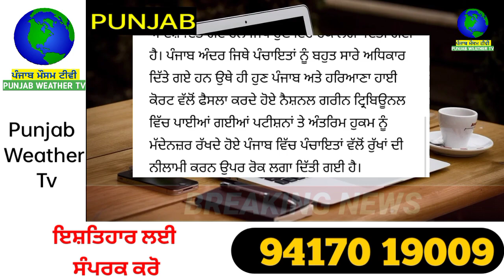ਪੰਜਾਬ ਦੇ ਪਿੰਡਾਂ ਲਈ ਪੰਚ ਸਰਪੰਚ ਹੋ ਜਾਣ ਸਾਵਧਾਨ ਲੱਗ ਗਈ ਇਹ ਰੋਕ | punjabi news | punjab weather tv